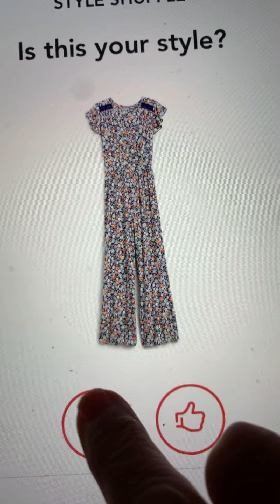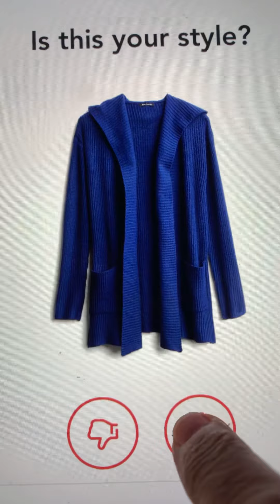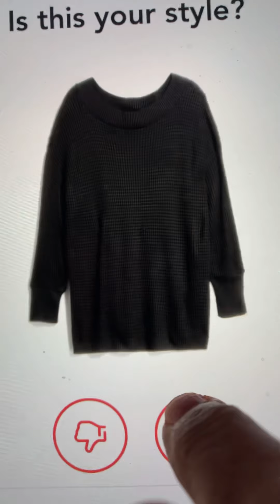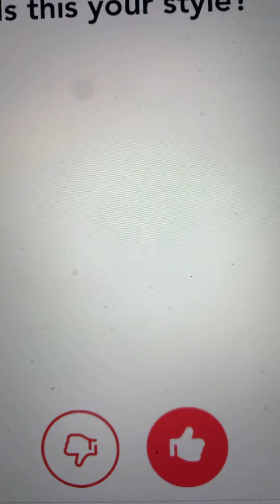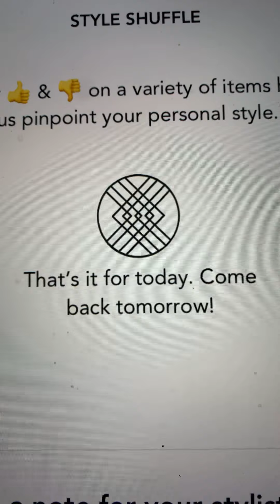StitchFix Style Shuffle